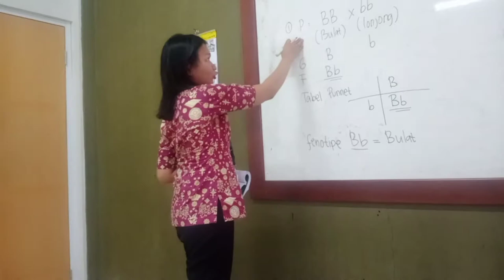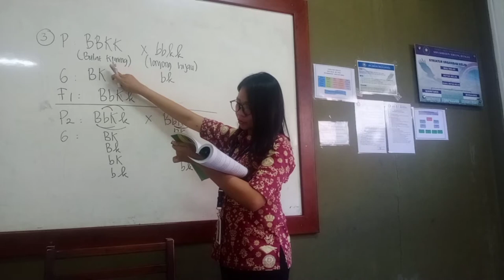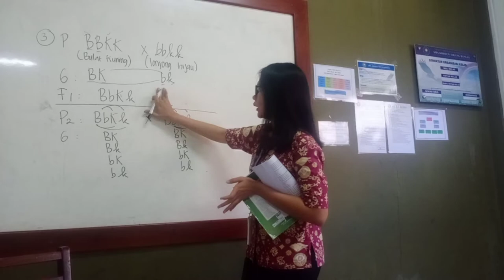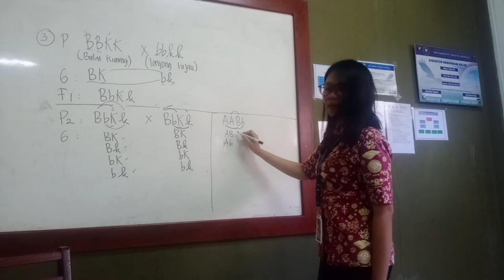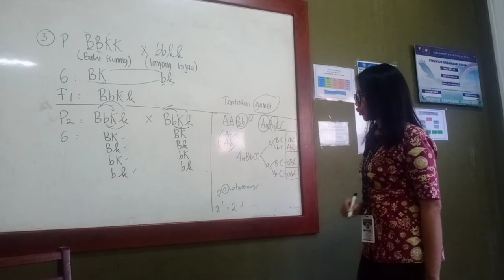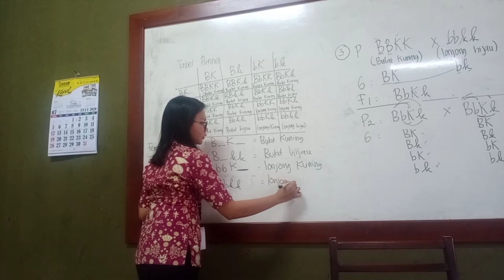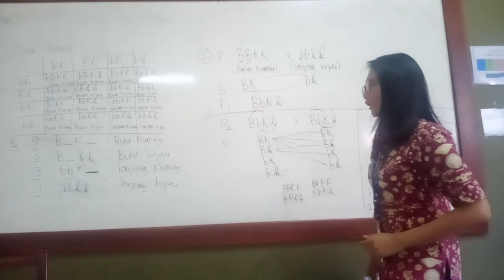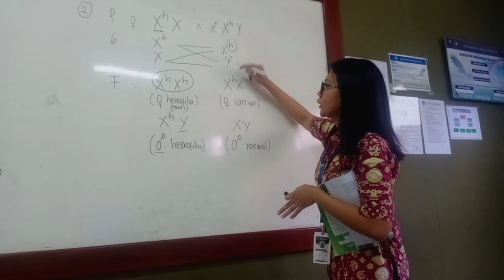Pembahasan soal nomer 1-3 Pewarisan Sifat